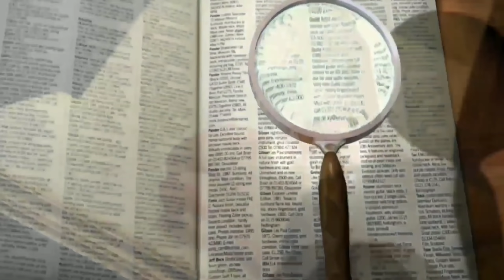Top 10 SHIPS in STORM! Monster Waves! Incredible Video You Must See!